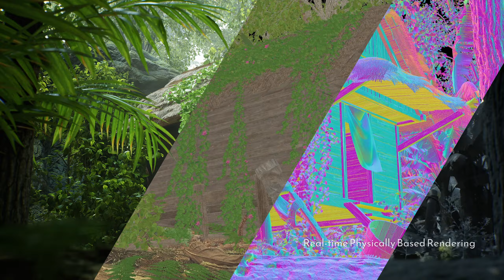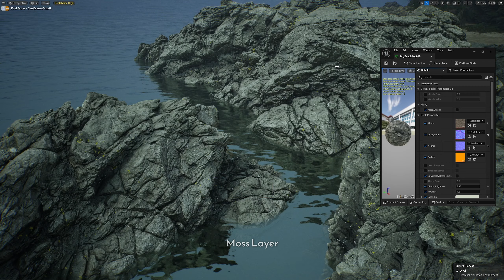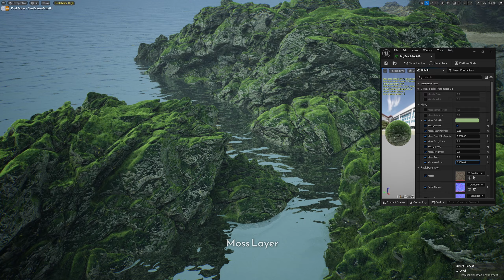Tropical Island Pack - Features - Unreal Engine 5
Tropical Forest Island and Village for Unreal Engine 5.

This pack is optimized for middle to high end PC, Our test is 50-70 fps with RTX 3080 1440p resolution!
You should try it and benchmark it with your PC!

*based on the amount of user reviews and ratings. More review, more new assets.